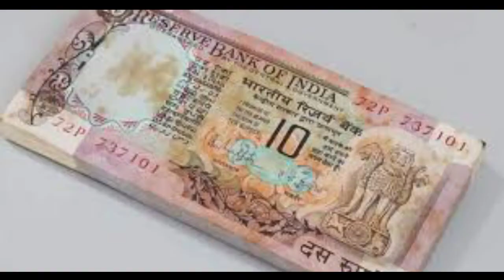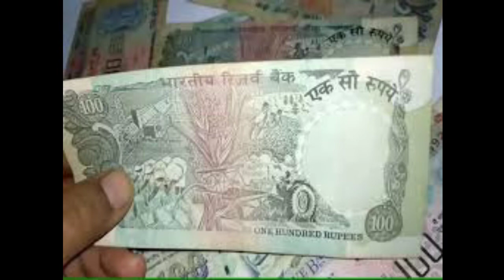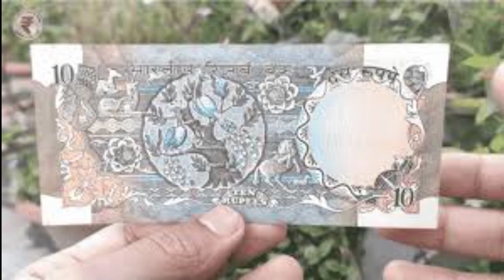Sell ₹10 RS Peacock Note Direct Buyer | 10 रुपये का मोर वाला नोट !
1 Rupee note price 30000, 1 rupee note value, sell 1 rs note, 1 ruppes note direct buyer, old coin buyer, old coin value, sell old coins
अगर आपके पास भी है 20 रुपए का ऐसा नोट तो ये विडियो ज़रूर देखें VALUE OF 20 RUPEES MULE STAR NOTE
Old Coins Value | Most valuable 1 Rs coin Price ₹8 Lakh | VALUE OF 100 RUPEES STAR NOTE MasterJi 40
350 और 20 का नया नोट जारी होने की खबर का जानें पूरा सच ₹350 and ₹20 Rupees notes value
अगर आपके पास भी है 100 रुपए का ऐसा नोट तो ये विडियो ज़रूर देखें VALUE OF 100 RUPEES OLD NOTE
Good News😲 Coin Exhibition 2021 in New Delhi / ₹10 old coin / 50 paise ke sikke / purane sikke
फोटोवाले सिक्के चाहिए आज ही / ₹9000000 दूंगा / यहां बिकेंगे / Sell old coin and note / ₹5 old coin
आपके पास जितने भी नोट और सिक्के हैं तुरंत बेचो !
Sell Old coin to Direct Buyer ! आपके पास जितने भी पुराने नोट और सिक्के हैं तुरंत बेचो
गैंडे वाले सिक्के खरीदने मैं आपके घर आऊंगा / Sell old coin and note direct buyer / ₹5 tractor note💯
5 रुपए वाले सिक्के खरीदने मैं आपके घर आऊंगा / Sell old coin and note direct buyer / ₹5 tractor note💥
आपके पास जितने भी पुराने नोट और सिक्के हैं तुरंत बेचो
old valuable currency sell in biggest currency exhibition of 2021 || घर बैठे नोट और सिक्के बेचो
कीमत है 1000000 कहीं आप सस्ते में न बेच दें!! Coin Grading से कैसे बढ़ती है सिक्के की कीमत
पुराने नोट और सिक्के घर बैठे बेचो || ₹56,00,000 लाख रुपए दूंगा रोकड़? sell old coins and bank note
sell old valuable currency in biggest coin exhibition 2021 | बेचो करोड़ों रुपए में पुराने नोट सिक्के
Fact girl pooja